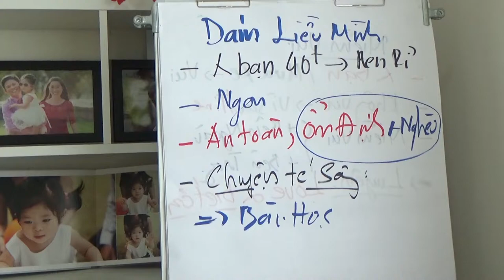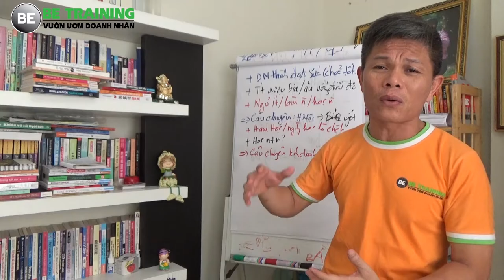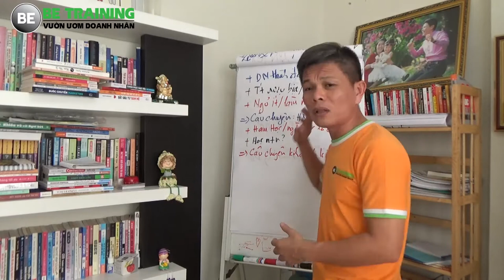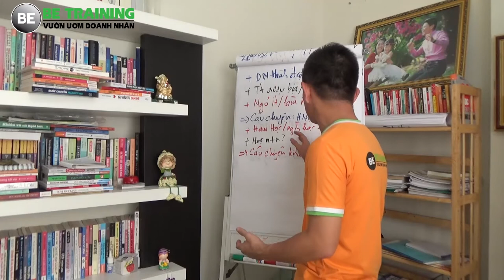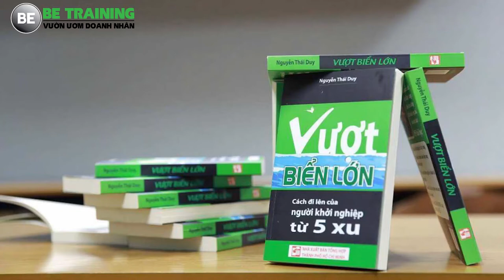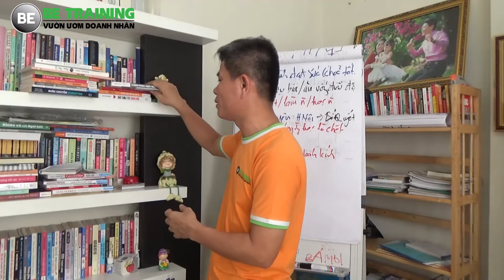Học khởi nghiệp kinh doanh ở đâu - Ăn nhiều sẽ mập, học nhiều sẽ khôn - Bài 42